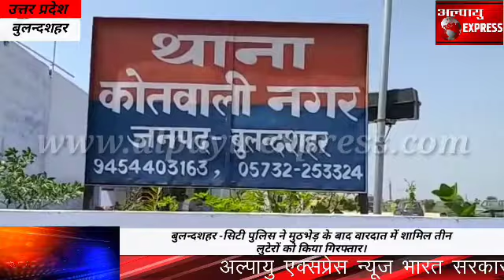बुलन्दशहर -सिटी पुलिस ने मुठभेड़ के बाद वारदात में शामिल तीन लुटेरों को किया गिरफ्तार।